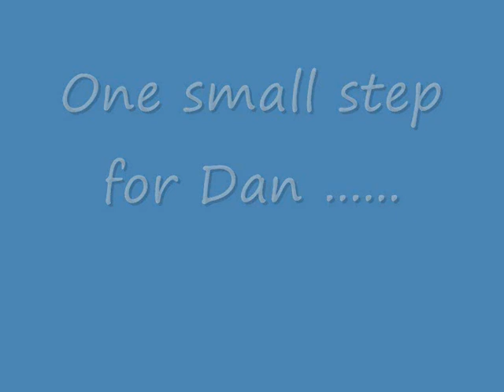2012 - November - Daniel is 10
A decade on from his spectacular and uncertain entrance, a montage of Daniel's first ten years.